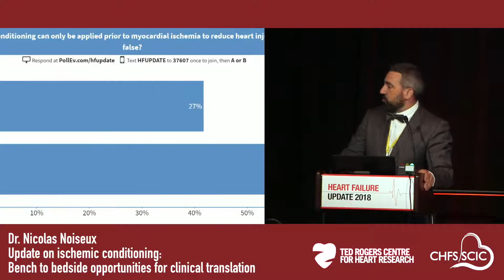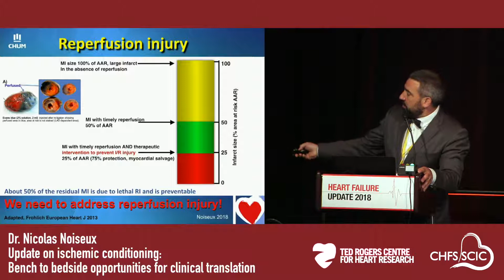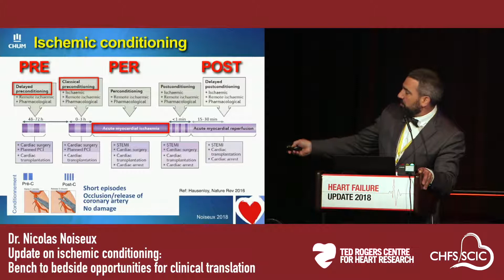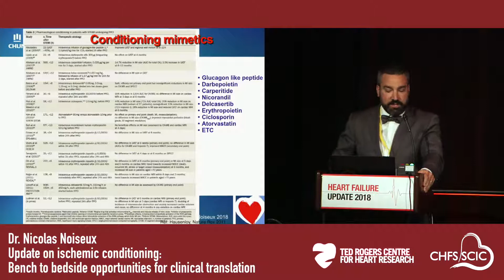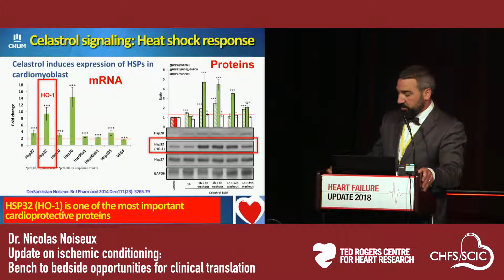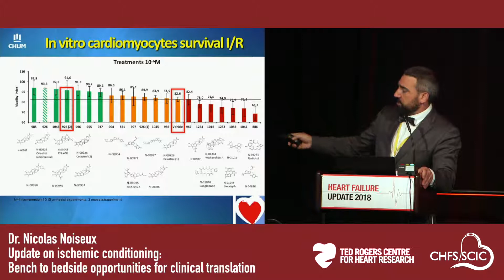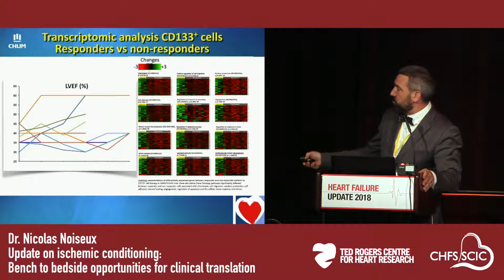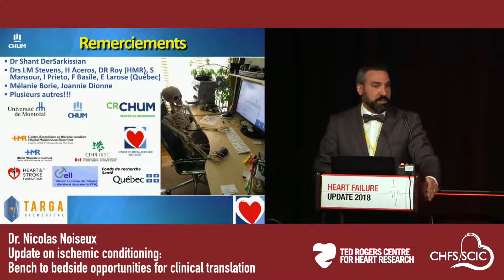Dr. Nicolas Noiseux: Update on ischemic conditioning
May 2018, Toronto: This plenary session was part of Heart Failure Update 2018, hosted by the Ted Rogers Centre, which was Canada's largest meeting on heart failure.